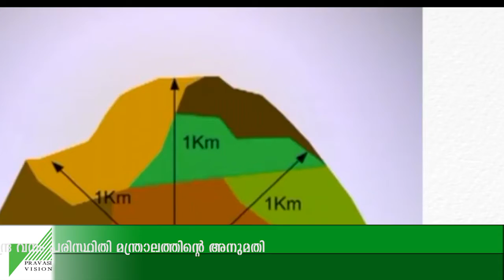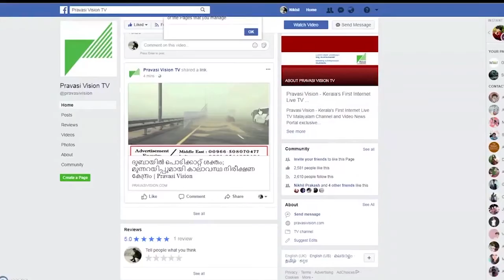മനുഷ്യമുഖമുള്ള കുരങ്ങ്,വീഡിയോ സോഷ്യല്‍ മീഡിയയില്‍ വൈറല്‍ | PRAVASI VISION TV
മനുഷ്യമുഖമുള്ള കുരങ്ങ്,വീഡിയോ സോഷ്യല്‍ മീഡിയയില്‍ വൈറല്‍
തേനിയില്‍ കണികാ നിരീക്ഷണം... കേന്ദ്ര വനം പരിസ്ഥിതി മന്ത്രാലത്തിന്റെ അനുമതി, സര്‍ക്കാര്‍ കൈയൊഴിഞ്ഞു... ദയാവധം അനുവദിക്കണമെന്ന് കര്‍ഷകര്‍. കൂടുതല്‍ അന്തര്‍ദേശീയ വാര്‍ത്തകള്‍ക്ക് സന്ദര്‍ശിക്കുക പ്രവാസിവിഷന്‍ ന്യൂസ് ടൈം

PRAVASI VISION